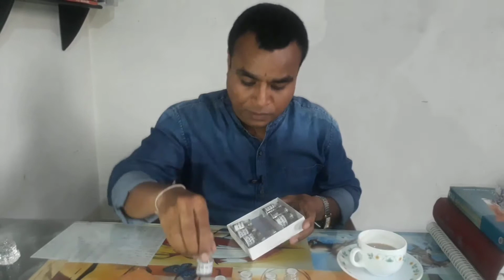Mool Birth | moola nakshtra | Gand mool nakshtra | mool nakshtra in hindi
Friends MOOLO KI POOJA USI MOOL NAKSHATRA ME KARANI CHAHIYE JISME KI JANAM HUA HO 🙏
moola nakshtra
Gand mool
mool shanti puja vidhi in hindi
mool nakshatra kaun kaun se hote hain
how i can found mool dosh
mool dosh kya hai |  मूल नक्षत्र
मूल नक्षत्र में जन्म हुए बच्चे कैसे होते हैं
what is mool nakshtra
how mool nakshtra works
does mool nakshtra effect
mool nakshtra kya hota hai
remedies of gandmool
gandmool kya hota hai
kundli me gandmool kab hota
gandmool ka kya asar hota hai
effect of gandmool
mool nakshatra me janme bacche ka bhavishya

Delhi to Goa by car 2000km kaise aya

Hello friends
I'm RAKESH SHARMA.  I'm Cyclist. actually I'm long distance Cyclist. I done K2K kashmir to kanyakumari by bicycle solo 4000km+,12 states ride in 51days without money and I also done kathmandu to Delhi by bicycle solo 1500km ride in 23days.motive is promote bicycle culture in India.

I'm traveler, Youtuber, blogger & Astrologer.
I started my traveling from 2018. my first travel
was Delhi to Mcleodganj, Himachal Pradesh.
I done triund TREKKING in this journey.
2850mtr hight.  TREKKING was very adventurous. snow storm was during my trekking. I uploaded video of full TREKKING in  three part.